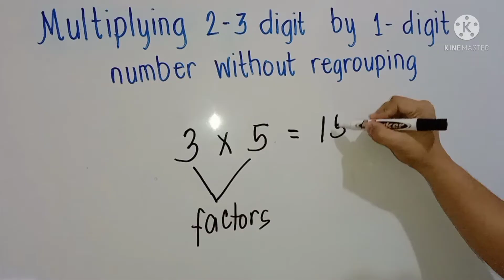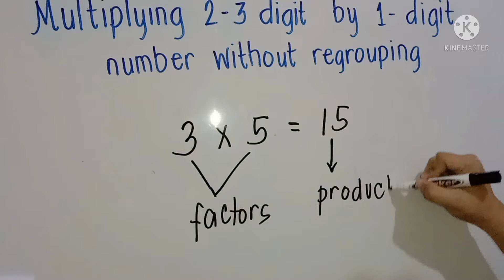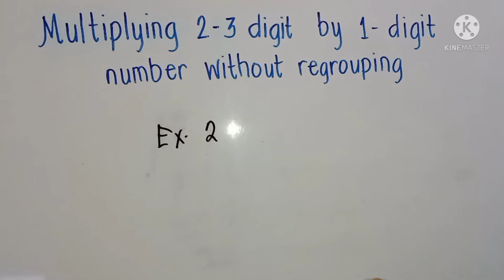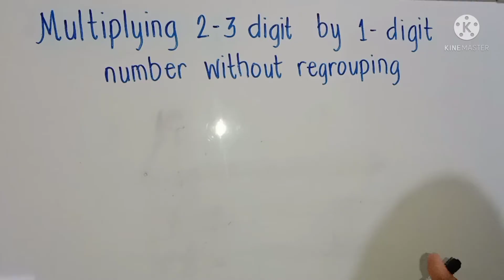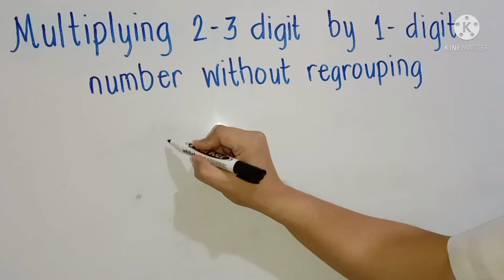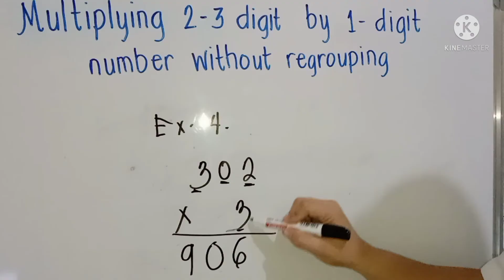MULTIPLYING 2-3 DIGIT BY 1-DIGIT NUMBER WITHOUT REGROUPING (MATH FOR GRADE 2 & 3)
Sir James Gindap
Multipying 2-3-digit by 1-digit number